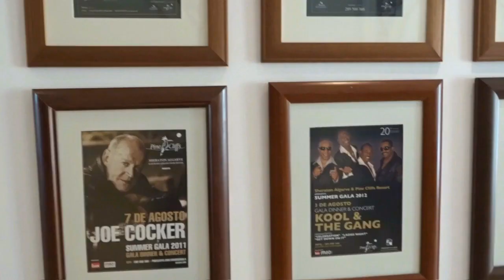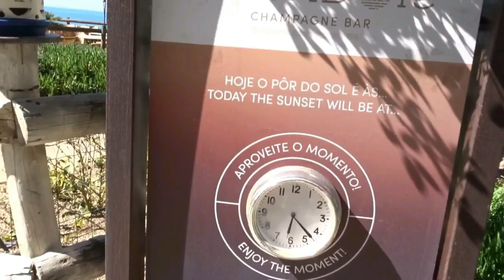The Most FAMOUS Hotel in the Algarve??😲 PINE CLIFFS Luxury Hotel and Resort - 5 minutes Tour #136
Visiting INSIDE THE SUPER FAMOUS PINE CLIFFS Luxury HOTEL and Resort in only 5 minutes.
We will visit the Hotel, the Ocean suites, the residences and a standard and a Luxury villa.
My dear Algarve Luxury friends, the original Vlog was recorded in the amazing Pine Cliffs Luxury Hotel and Resort in 2018.
These one is a new edition that I made to try to give a better perspective, now that I have more experience editing.
I had the opportunity to visit several areas and villas typology.
I hope you can appreciate the magnificence of this place.
Please share your thoughts with me and comments. Big hug .

A DAY IN THE LIFE OF A LUXURY CONCIERGE - Videoblog

Premier Luxury Lifestyle Concierge in Algarve, Portugal
Providing Luxury Moments Since 2008

Filmed, edited by Mário Morais